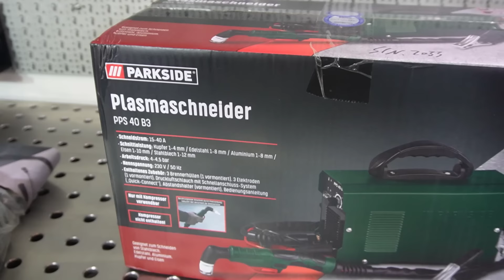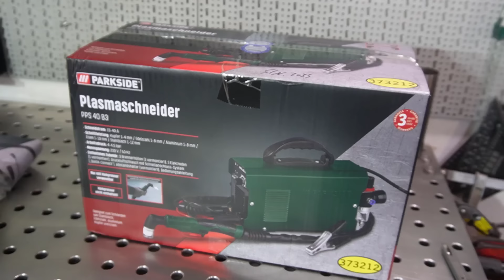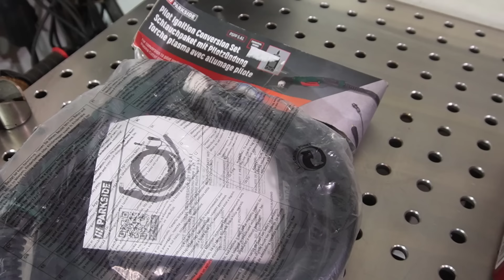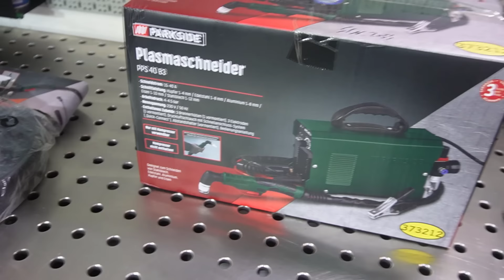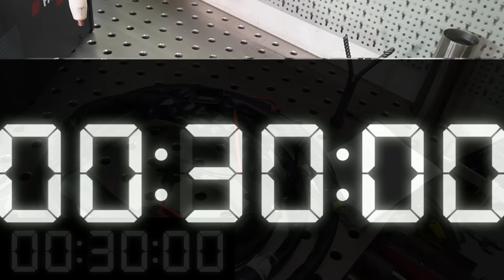Noch besser! Der neue LIDL Plasmaschneider 2025 mit Pilotlichtbogen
►►Geniale Alternativen zum Lidl Plasmaschneider
Pilotlichtbogen, leistungsstark und bezahlbar!

Meine Videokurse zum Schweißen:
Hier lernst Du Schweißen!

0:00 Lidl Parkside Plasmaschneider 2022 PPS40 B3
2:13
3:40 Unterschied Pilotlichtbogen zur Kontaktzündung beim Plasmaschneiden
5:50 Unboxing Plasmaschneider PPS 40 B3
10:25 Plasmaschneiden mit Pilotlichtbogen
17:28 Umrüsten auf Pilotlichtbogen mit Umrüst-Kit